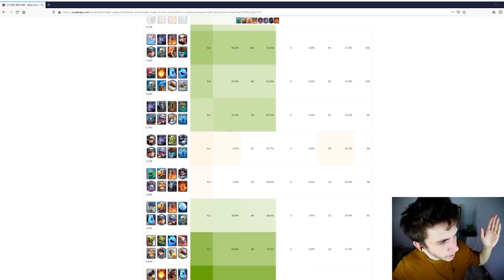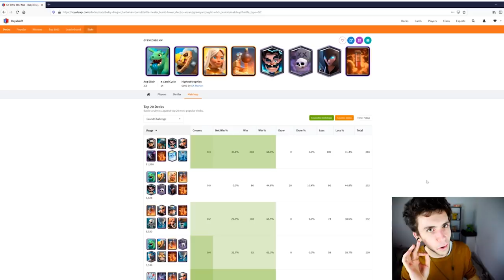Il a fait TOP 100 en tournoi mondial avec ce deck SUPER méta sur Clash Royale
➤ Son twitter : @AdRiz___
➤ Je live tous les jours sur Twitch hésites pas à venir faire un tour

Guérisseuse et cimetière ça se met SUPER bien grâce à la tankyness énorme de la guérisseuse